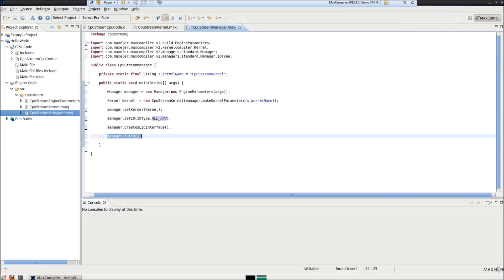Maxeler Tutorial [Part 2] - Hello World - Dataflow Manager (5/6)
Learn how to write Dataflow Manager for Maxeler program.